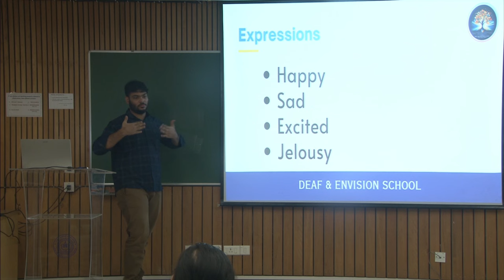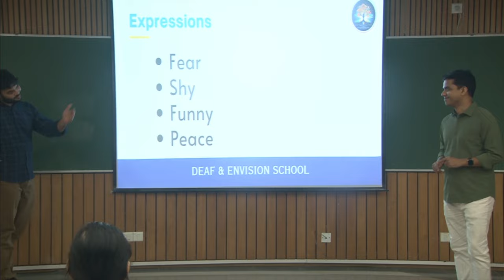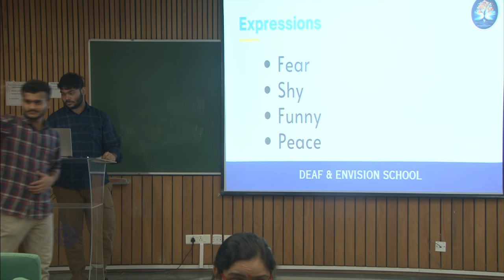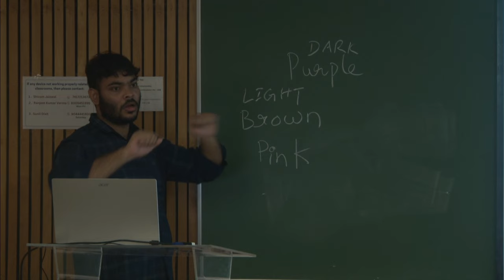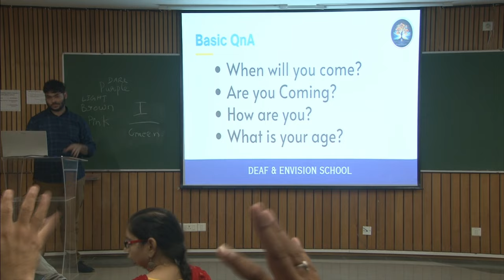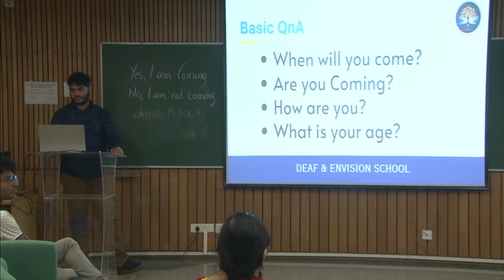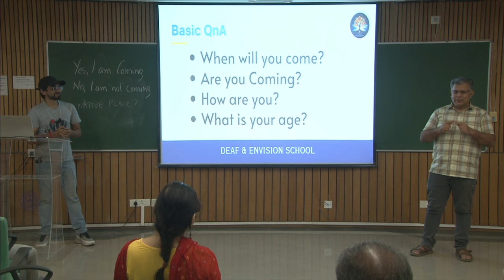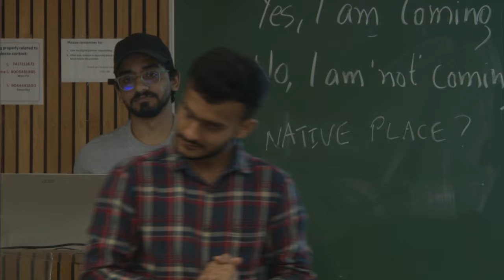ISL Workshop 2024 09 19